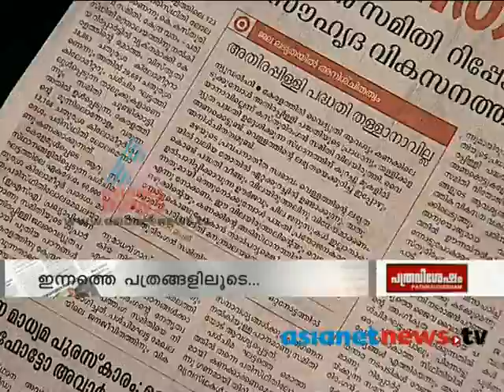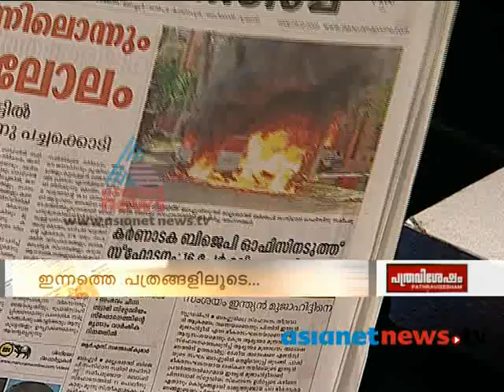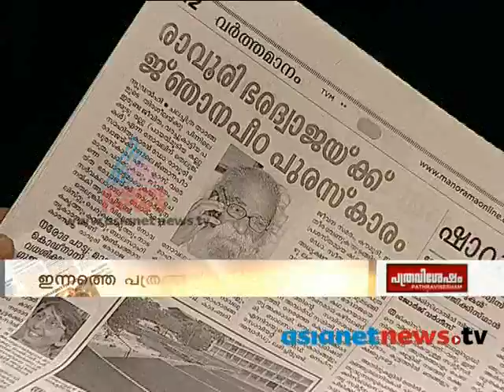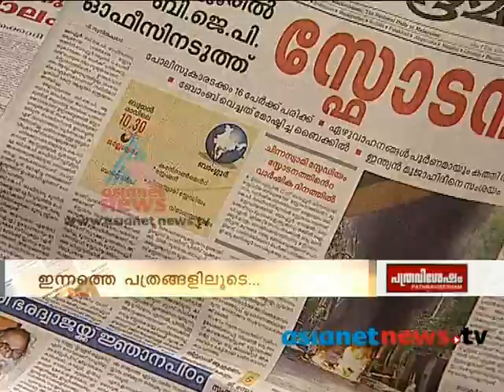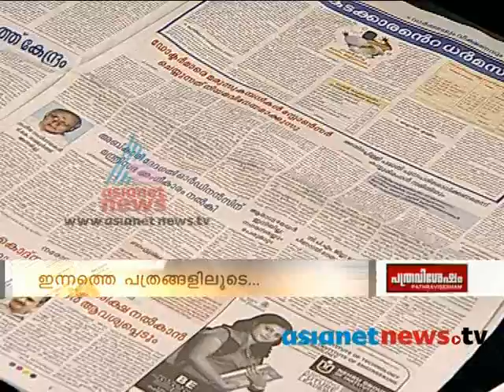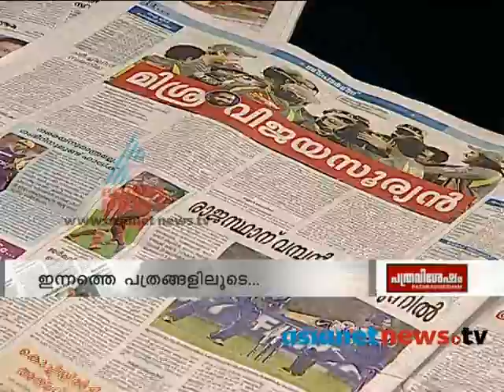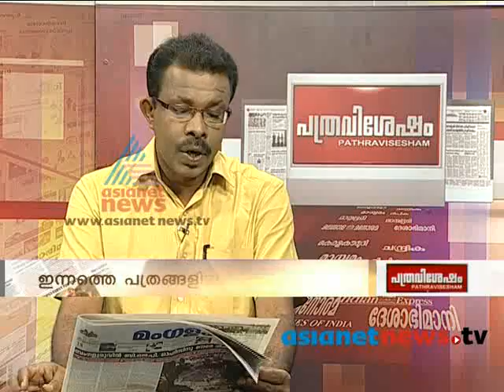Patravishesham 18th April 2013 പത്രവിശേഷം